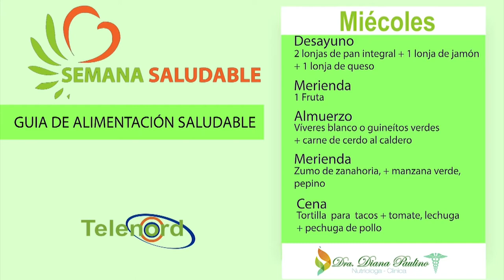De Mañana miercoles 20-03-2019